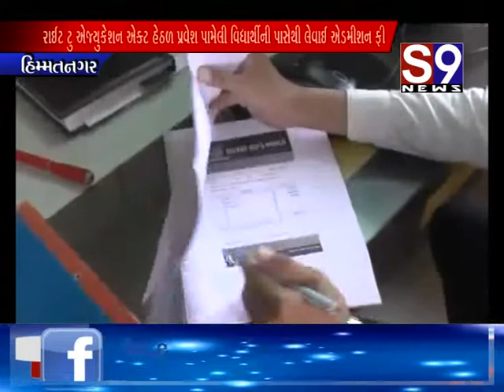હિંમતનગર : રાઈટ ટુ એજ્યુકેશન એક્ટ હેઠળ પ્રવેશ પામેલી વિદ્યાર્થીની પાસેથી લેવાઈ એડમીશન ફી